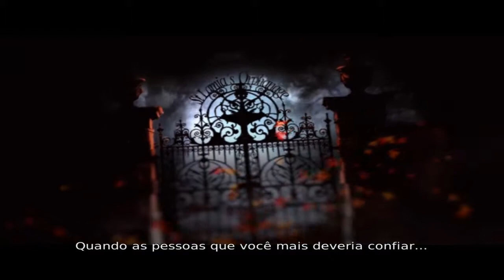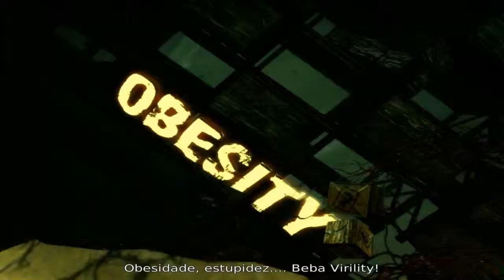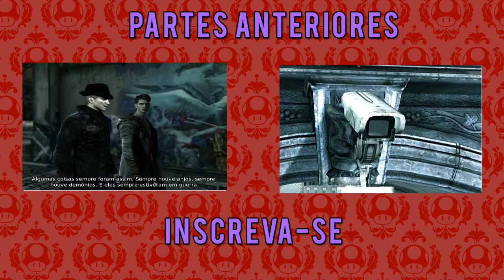DmC: Devil May Cry - Missão 5 - Virility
DmC: Devil May Cry é um videojogo de acção do género "hack e slash" desenvolvido pela Ninja Theory e publicado pela Capcom. É o primeiro jogo da série e não ser produzido directamente pela Capcom. Em vez disso, o desenvolvimento foi tratado pelo estúdio inglês Ninja Theory, enquanto as filiais japonesas e americanas da Capcom supervisionaram a produção criativa e logística do jogo. Foi lançado a 15 de janeiro de 2013 para PlayStation 3 e para Xbox 360 e a 25 de janeiro de 2013 para Microsoft Windows.